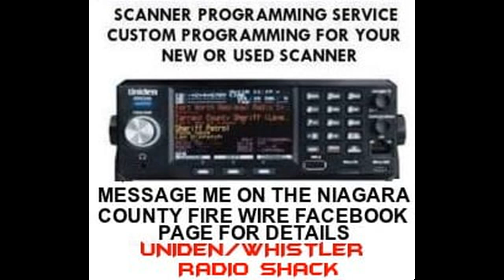01/29/21 19:31 Locust St. & Badger Dr. Car Vs. Tree MVA